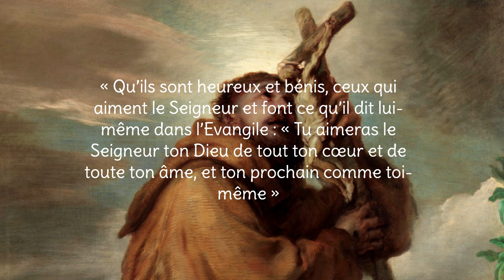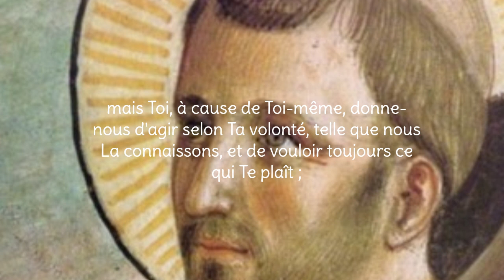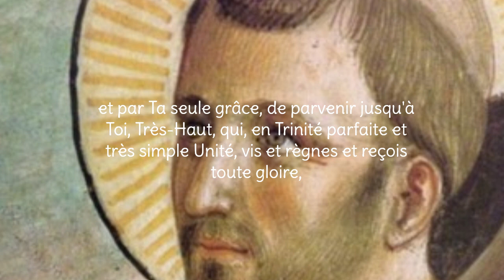🙏 TROISIEME JOUR de la NEUVAINE à SAINT FRANCOIS d'ASSISE 🙏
🎁 1H DE REPOS par jour en écoutant la conférence et en lisant le livre pour vous aider à intégrer la prière au quotidien GRATUITEMENT

Le carême est un temps privilégié pour se convertir et redécouvrir Dieu. Il est aussi l’occasion d’apprendre à transformer des expériences douloureuses en une expérience qui conduit à une joie profonde. Jusqu’à sa mort que l’on estime à l’âge de 45 ans, saint François d’Assise a vécu ce qu’il prêche : l’amour débordant de son prochain et de la vie, selon l’exemple du Christ, dont il portera même, à la fin de sa vie, les stigmates.

Pour lui, plus l’épreuve est rude, plus la constatation que Dieu est présent est éblouissante. Et cette vraie joie passe par l’expérience de la fraternité : « quand tu vois un pauvre… c’est l’image du Seigneur et de sa pauvre Mère que tu as sous les yeux… » dit-il, cité par son biographe Bonaventure. Et il poursuit cette leçon de vraie joie du chrétien dans cette magnifique prière :

Ô Seigneur, que je ne cherche pas tant à être consolé qu’à consoler, à être compris qu’à comprendre, à être aimé qu’à aimer. Car c’est en se donnant qu’on reçoit, c’est en s’oubliant qu’on se retrouve, c’est en pardonnant qu’on est pardonné, c’est en mourant qu’on ressuscite à l’éternelle vie.